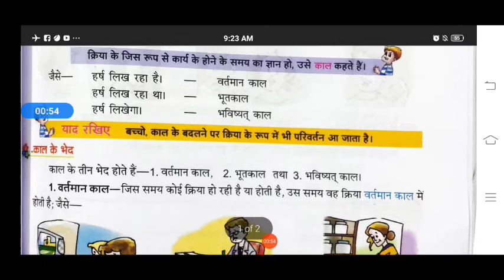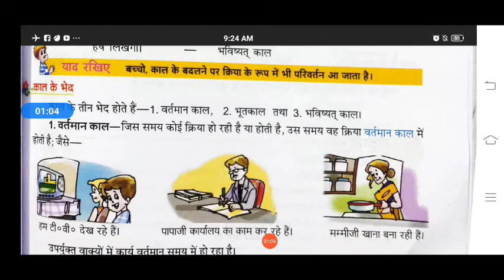कक्षा -5 पाठ -10 हिन्दी व्याकरण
काल